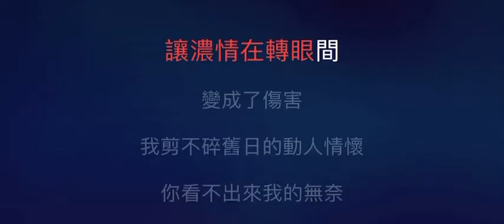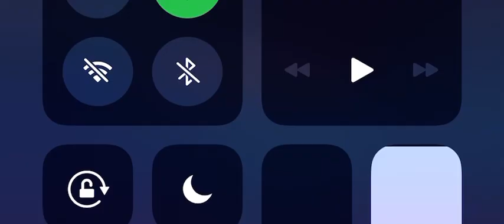剪愛 伴奏 mmoF 女原調 （原唱 張惠妹） 國語歌詞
張惠妹

剪愛

作詞：林秋離
作曲：塗惠源
編曲：塗惠源

人變了心　言而無信　人斷了情　無謂傷心
我一直聆聽　我閉上眼睛　不敢　看你的表情

滿天流星　無窮無盡　我的眼淚　擦不乾淨
所以絕口不提　所以暗自反省　終於　我掙脫了愛情

把愛　剪碎了隨風吹向大海　有許多事　讓淚水洗過更明白
天真如我　張開雙手以為撐得住未來　而誰擔保愛永遠不會染上塵埃

把愛　剪碎了隨風吹向大海　越傷得深　越明白愛要放得開
是我不該　怎麼我會眷著你眷成依賴　讓濃情在轉眼間變成了傷害

我剪不碎舊日的動人情懷　你看不出來　我的無奈